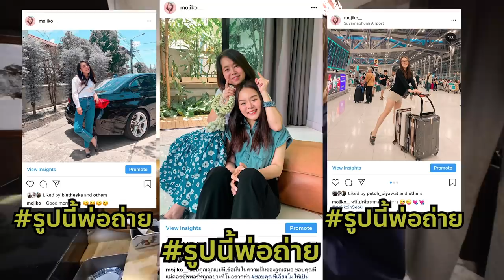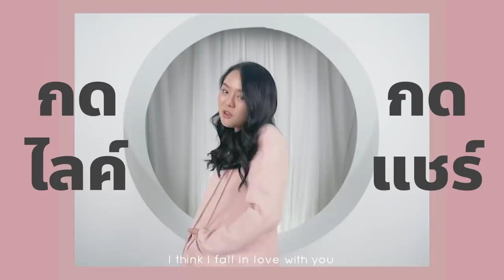ปลอมตัวเป็นเชฟโอมากาเสะ ... ทำซูชิ 10,000 บาท !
โมจะเป็นเชฟโอมากาเสะ 1 วัน
เป็นคอร์สพิเศษที่โมคัดสรรวัตถุดิบมาทำ ให้พ่อกับแม่ของโมเป็นคนทาน แต่จะทานได้ไหมน้า 5555
ขอขอบคุณ บริษัท เอพีไทยแลนด์ จำกัด มหาชน กับแคมแปญดีๆ ที่สร้างความสัมพันธ์ในครอบครัว Parentographer ให้โมและครอบครัวทำกิจกรรมร่วมกัน
ครั้งนี้พ่อกับแม่ถ่ายรูปโมไว้เยอะเลย โมว่ารูปที่สวยที่สุด คือรูปที่คนที่บ้านถ่ายให้ แล้วอย่าลืมใส่ รูปนี้พ่อถ่าย รูปนี้แม่ถ่าย กันด้วยนะคะ